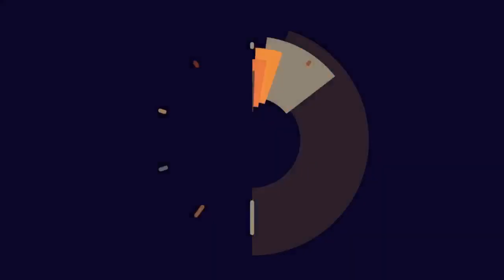Sông Tô Lịch 'có thể thả cá' sau khi làm sạch bằng công nghệ Nhật